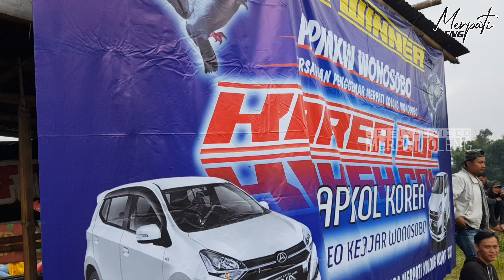VLOOG PENGUNDIAN JUARA EVEN AKBAR LAPAK KOREA merpatioleng merpati merpatijos merpatimania #1